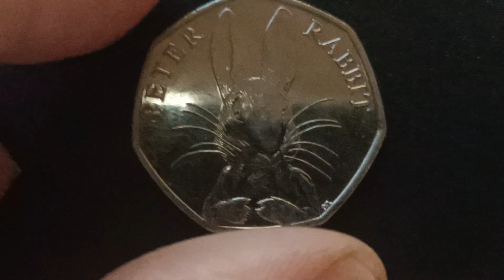Peter rabbit 50p coin collection of Beatrix potter Coins